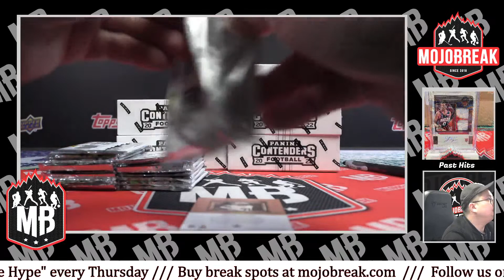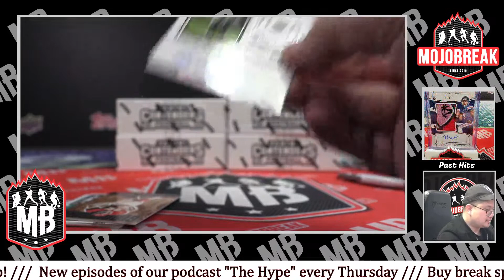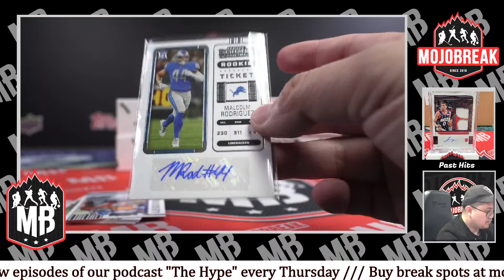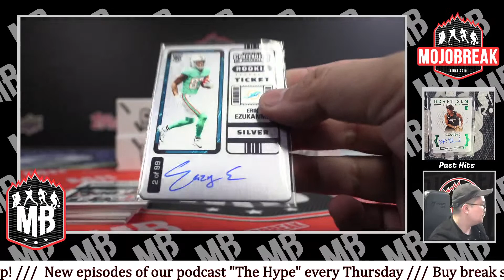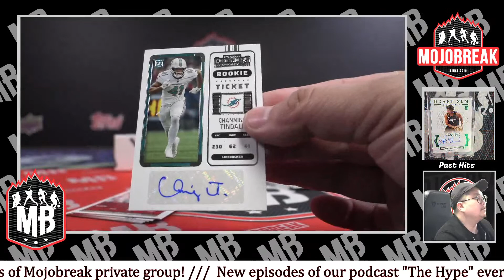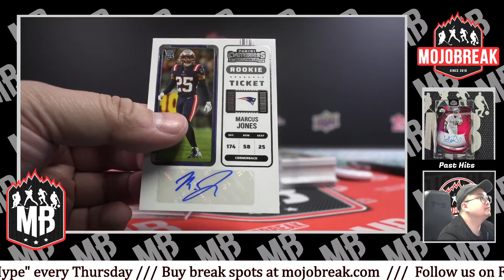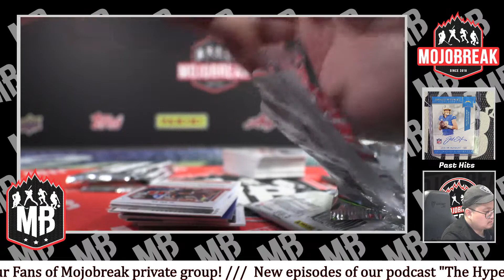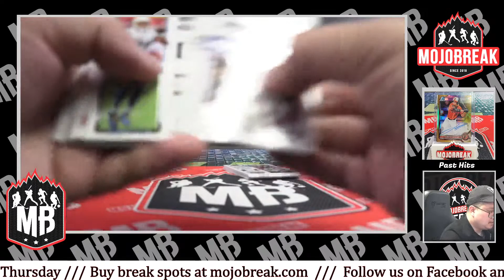PYT #8 - 2022 Panini Contenders Football Hobby 6 Box Break - 04.05.23